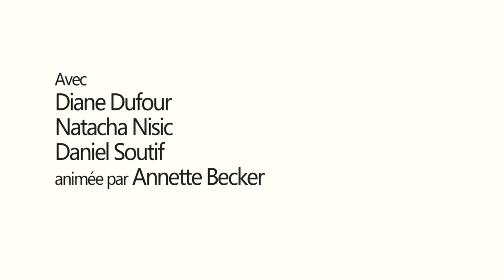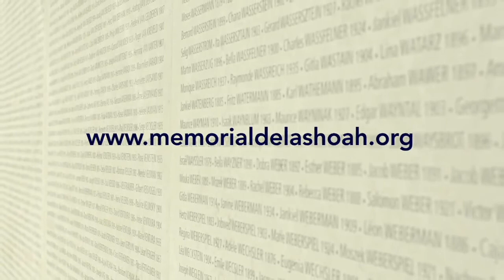Rencontre : Comment montrer les violences extrêmes dans les musées ? - 18/05/2017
Si depuis 1945 les images des camps et les récits de la Shoah sont devenus l’une des premières références de l’horreur, depuis une quinzaine d’années un large public est confronté à la diffusion sans filtre et sans commentaire d’images et de récits directs de la violence et de la mort. Entre refus du voyeurisme et refus d’édulcoration, quelle est la bonne attitude à adopter pour les musées dont la mission est d’éduquer contre la violence ?

En présence de Diane Dufour, directrice de Bal, Natasha Nisic, artiste et Daniel Soutif, philosophe et critique d’art.

Animée par Annette Becker, historienne, professeur des universités.

En partenariat avec l'Icom